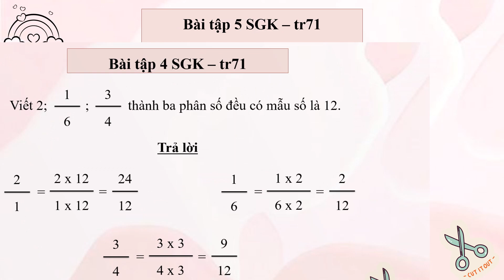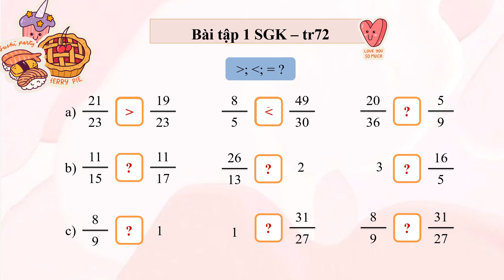Giáo án powerpoint Bài 59: Luyện tập chung | GA điện tử Toán 4 Kết nối tri thức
Phía trên là giáo án Powerpoint hay còn gọi là giáo án điện tử, giáo án trình chiếu Bài 59: Luyện tập chung | Sách Toán 4 Kết nối tri thức. Giáo án được làm với phong cách: hiện đại, đẹp mắt để tạo sự hứng thú cho học sinh.